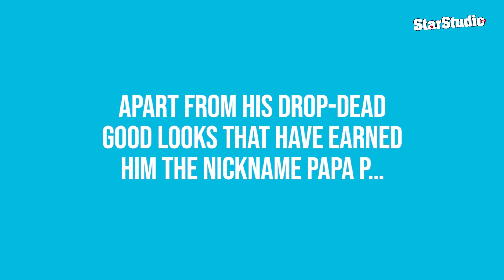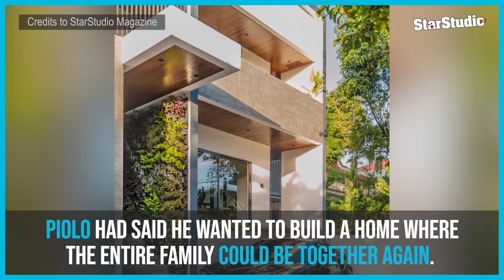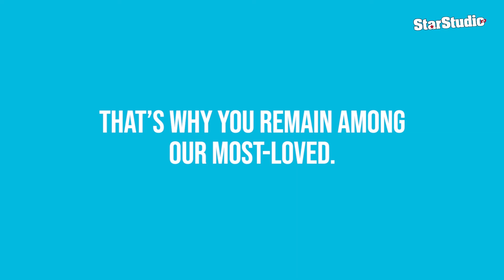Papa P is the eternal pogi! | Starstudio.ph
No one can contest how undeniably pogi our dear Piolo Pascual is: but his guwapo face isn't just the reason for it! Play to find out why he's the most pogi sa puso ng lahat!

Videography: Aireen Ortiz